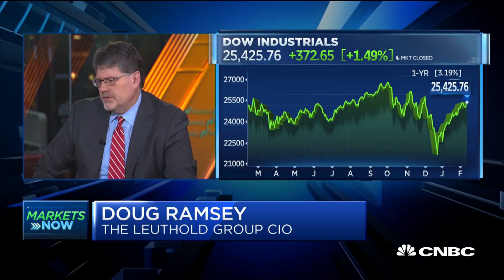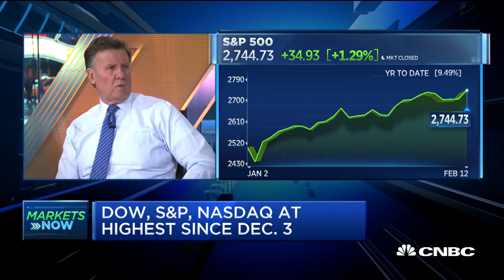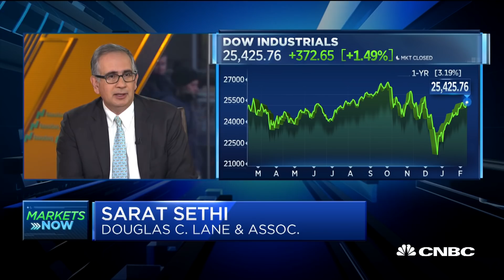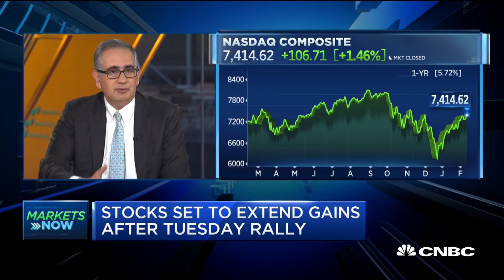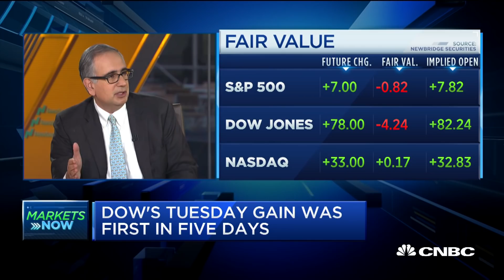Next couple of months will be 'scary' for the markets: Leuthold Group CIO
Sarat Sethi, portfolio manager and equity analyst at Douglas C. Lane and Associates, and Doug Ramsey, chief investment officer of The Leuthold Group, join "Squawk Box" to discuss how they are measuring the markets and how they are advising their clients.